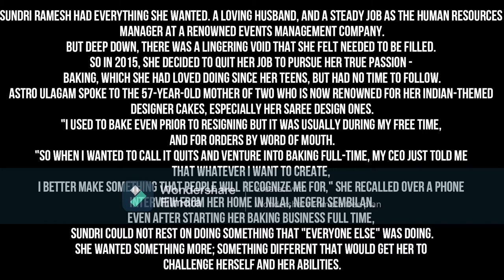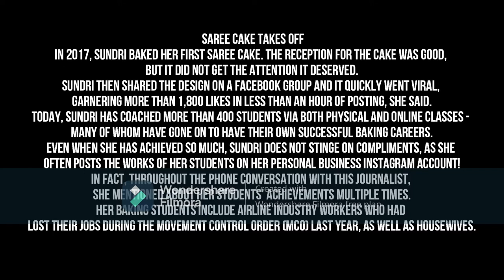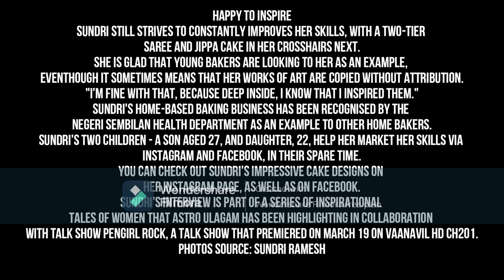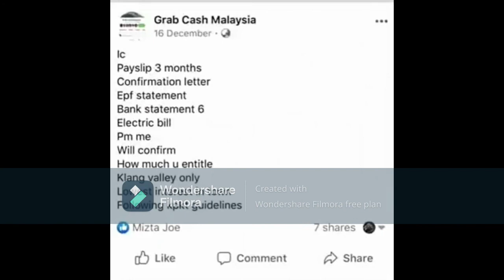Today's Share Sundri Ramesh